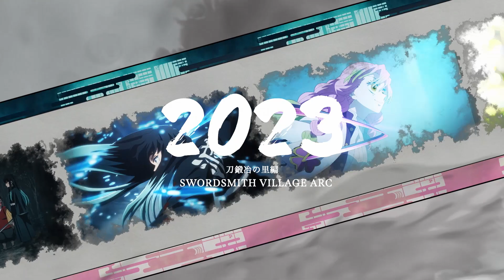Demon Slayer: Kimetsu no Yaiba – Zum Training der Säulen – Trailer – youcinema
In dieser speziellen Vorführung präsentiert 'Demon Slayer: Kimetsu no Yaiba' zuerst die packende Episode 11 des 'Dorf der Schwertschmiede'-Handlungsbogens. Hier wird Tanjirōs intensiver Kampf gegen die Zunehmende Vier Hantengu und Nezukos Durchbruch im Kampf gegen die Sonne gezeigt. Anschließend folgt die Premiere der ersten Episode des 'Training der Säulen'-Handlungsbogens, in dem die Säulen sich auf den entscheidenden Kampf gegen Kibutsuji Muzan vorbereiten. Diese Episoden bringen die Spannung und Dramatik der Serie auf ein neues Level und bereiten die Bühne für die kommenden Herausforderungen.